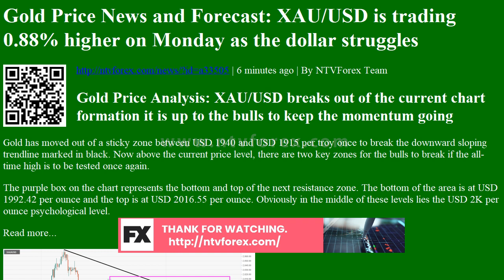Gold Price News and Forecast: XAU/USD is trading 0.88% higher on Monday as the dollar struggles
. 6 minutes ago . By NTVForex Team Gold Price Analysis XAU USD breaks out of the current chart formation it is up to the bulls to keep the momentum going Gold has moved out of a sticky zone between USD 1940 and USD 1915 per troy once to break the downward sloping trendline marked in black. Now above the current price level, there are two key zones for the bulls to break if the all time high is to be tested once again. The purple box on the chart represents the bottom and top of the next resistance zone. The bottom of the area is at USD 1992.42 per ounce and the top is at USD 2016.55 per ounce. Obviously in the middle of these levels lies the USD 2K per ounce psychological level. Read more. Gold triangle looks set to be breached As stated several times in our recent videos, gold triggers the attention despite its consolidation due to the formation of a t...